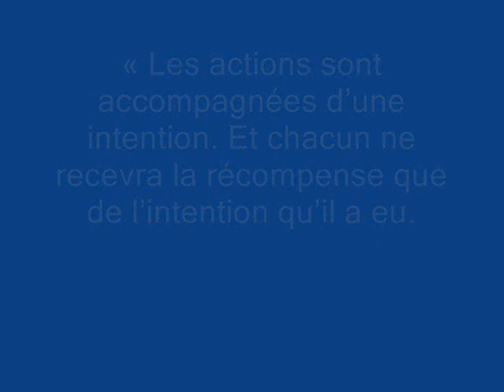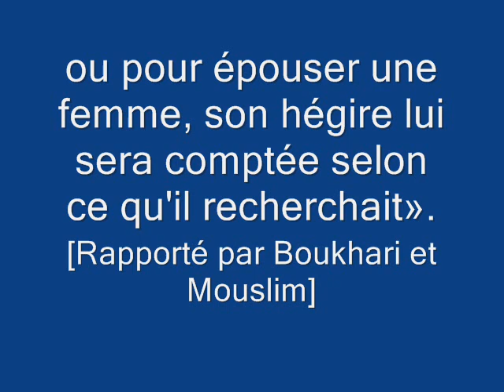hadith n°1 des 40 nawawi